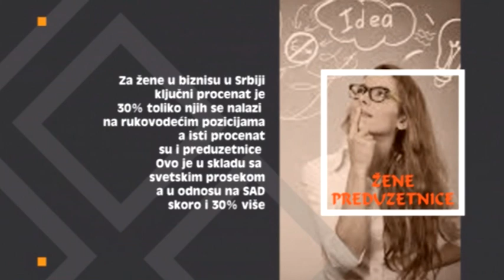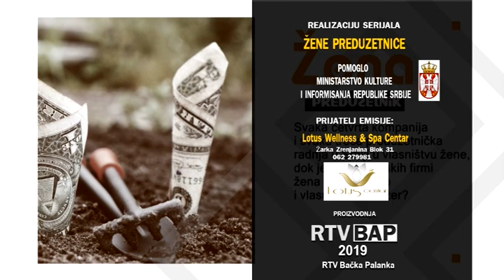1 EMISIJA "ZENE PREDUZETNICE "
Gošća emisije Maja Pilipović, predsednica Saveta za rodnu ravnopravnost opštine Bačka Palanka.